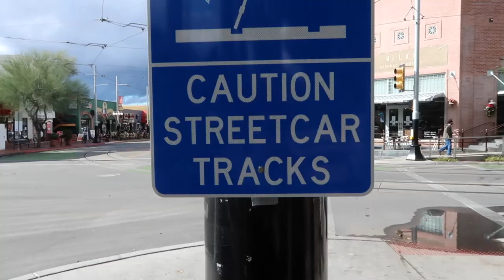Arizona- There aren't any tarantulas!!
PLACES WE VISITED IN CASE YOU NEED SUGGESTIONS FOR YOUR TRIP (not all were featured in the video):

PHOENIX:
Desert Botanical Gardens
Hole in the Rock
CityScape
--Food--
La Santisima (Mexican)
Angels Trumpet Ale House
Vovomeena
Be Coffee + Food + Stuff

TUCSON:
Saguaro National Park
4th Avenue
San Xavier del Bac Mission
University of Arizona
Sentinel Peak
Winterhaven Festival of Lights (only in December)
--Food--
The Fix (mac n' cheese)
Vero Amore (Italian)
Texas Roadhouse
Prep & Pastry
The Scented Leaf Tea House
Goodness Juice Bar

Dates Visited: 12/20/16-12/23/16